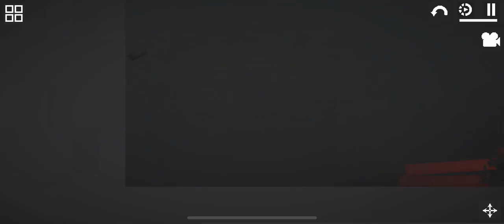Larus episode 2 - larus returns